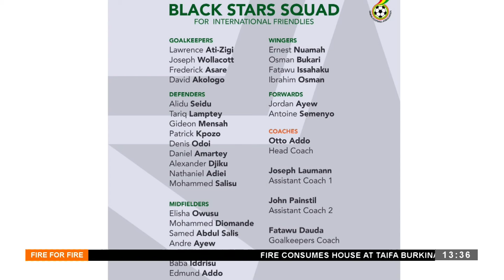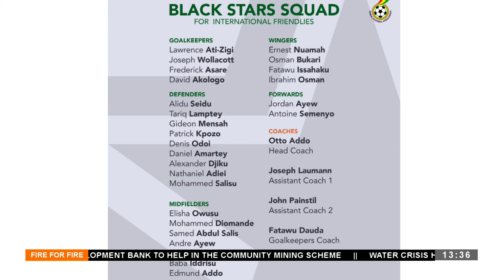Sika ooo Sika - Fire for Fire on Adom TV (18-03-24)